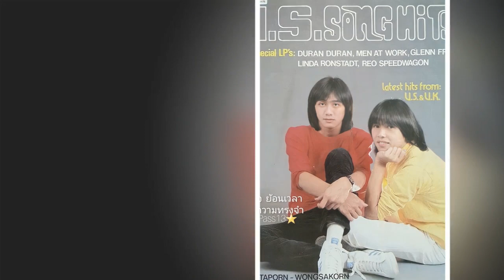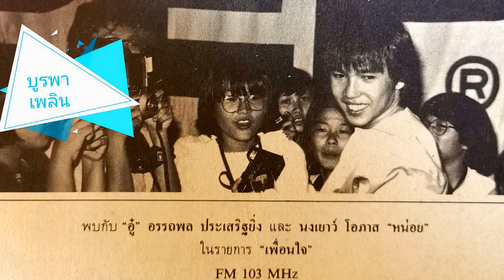ยังไม่สาย อรรถพล ประเสริฐยิ่ง อัลบั้ม เติมอดีต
"ยังไม่สาย" คำร้อง - ทำนอง "อรรถพล ประเสริฐยิ่ง" เป็นเพลงเก่าในอัลบั้ม "ใจสยิว" เมื่อปี 2525 กลับมาใหม่ในอัลบั้ม "เติมอดีต" โดยงานเพลงชุดนี้ร่วมงานกับเพื่อนร่วมวง "สมบัติ ขจรไชยกุล" ผลิตเมื่อปี พ.ศ.2535 ในนาม "บริษัท ไจแอนท์ บรอดแค๊สติ้ง เน็ตเวิร์ค จำกัด" มี "อู๋" เป็นโปรดิวเซอร์เอง ขอบคุณเจ้าของภาพนิ่งทุกภาพ คลิปโดย "เอ็นจอยกรุ๊ป" ครับ